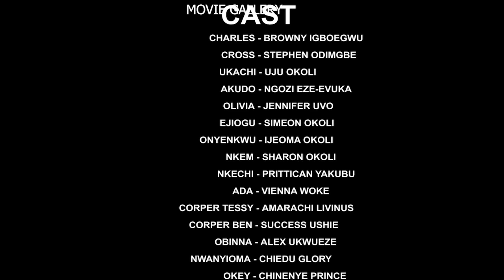LOCAL CITY MADAM(FULL MOVIE)UJU OKOLI,STEPHEN ODIMGBE,BROWNY IGBOEGWU,2024 NIGERIAN MOVIE